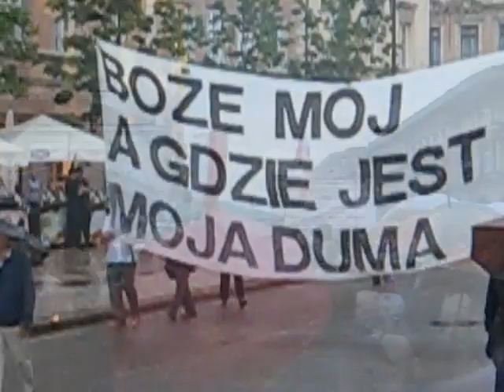Warszawa 10.06.2012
Wideo z 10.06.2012 z 26 miesięcznicy Tragedii Smoleńskiej. Więcej